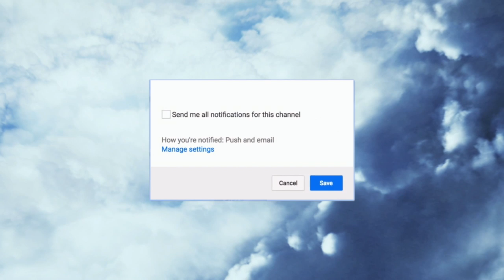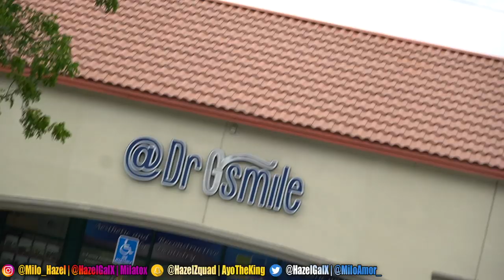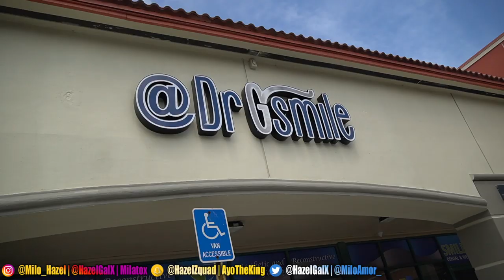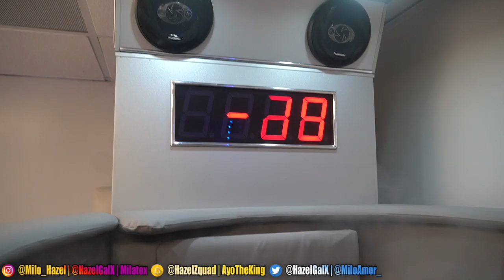We Drove 500 Miles For A Smile Makeover! 😍 Cannot Believe The Turnout!